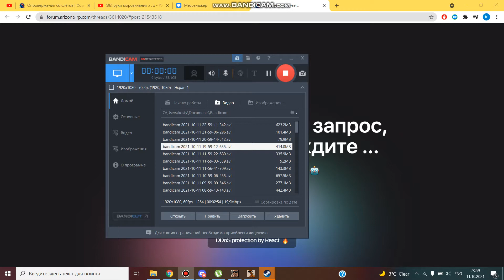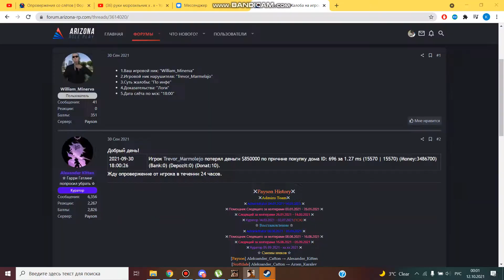Памятка моей тупости